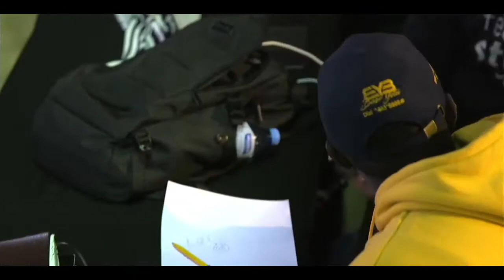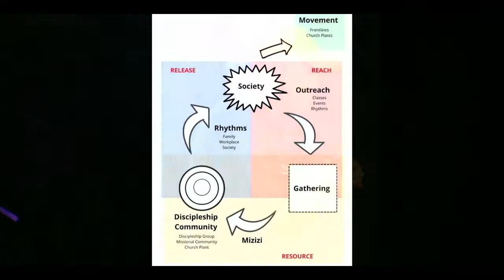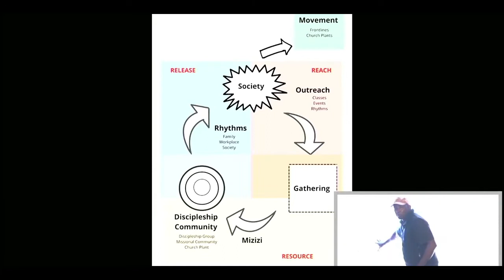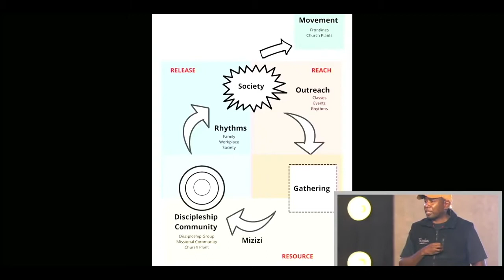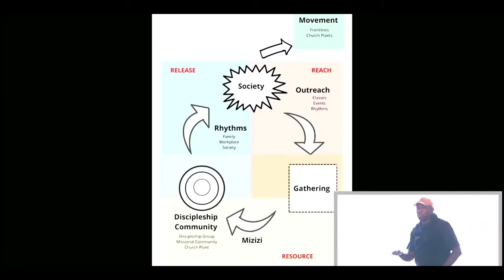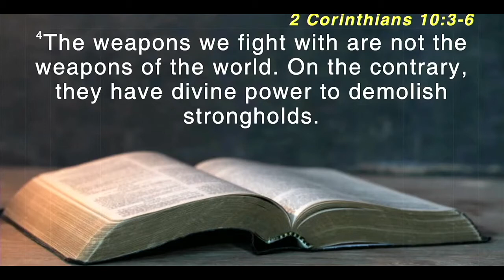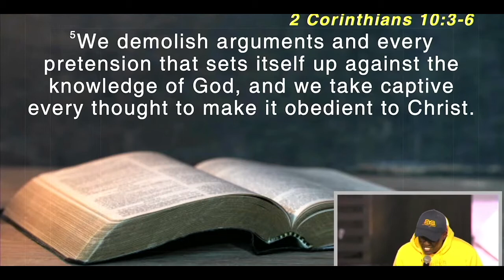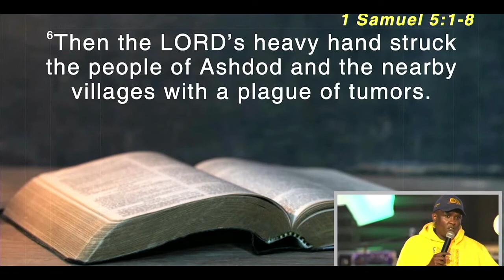DAY 3 DISCIPLESHIP SHIFT - Part 3b - Pst Muriithi Wanjau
Part 3b - Pastor Muriithi Wanjau of Mavuno Church picks up from where Apostle Moses Mukisa left off in the DiscipleShift series. The question addressed is 'what would it take to become a community of people for who discipleship is at the front and center of who we do and everything we do.